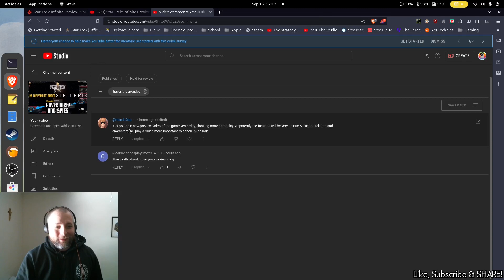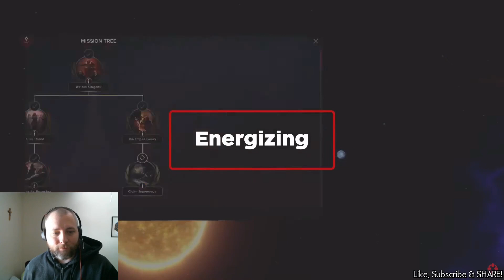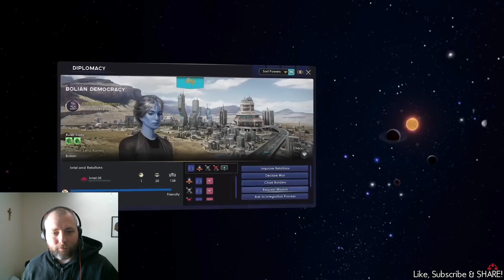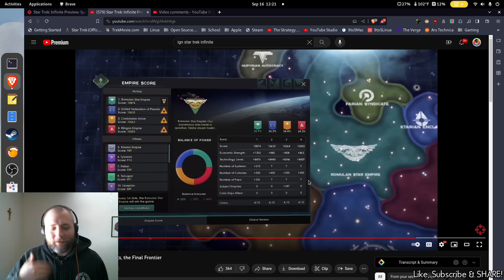New Star Trek Infinite Gameplay Showcases Spock! Battles & Star Trek Goodness